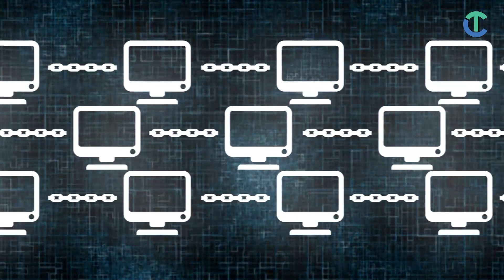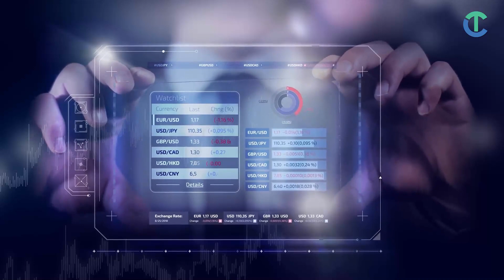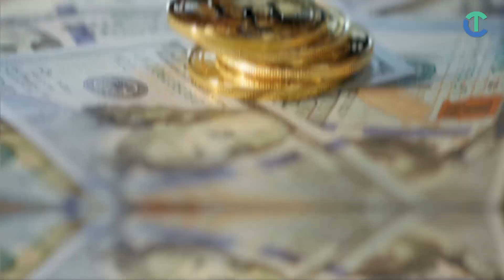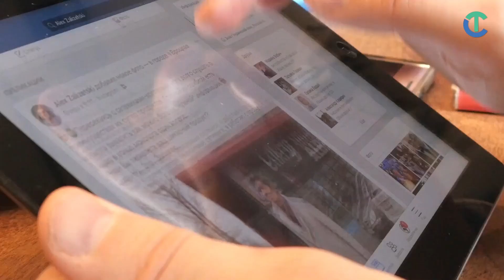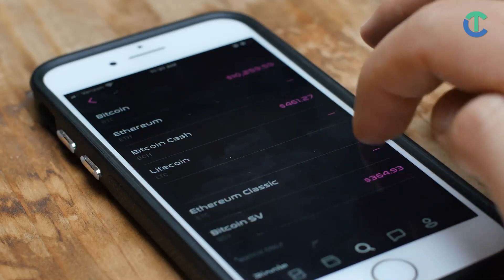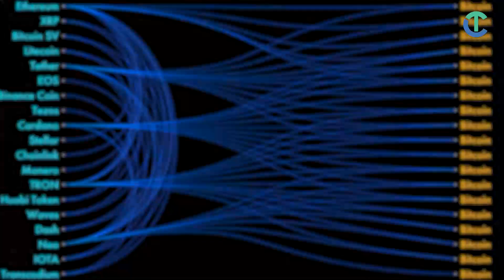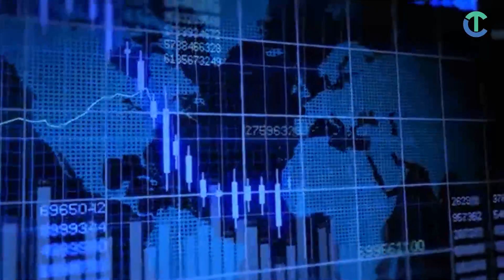Holochain Guide: Better Technology Than Blockchain? | Holochain 101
Meet Holochain, a technology that claims to "think" outside the box. The evolution of blockchain, as well as other comparable technologies, continues. In this video, we will be talking about Holochain!